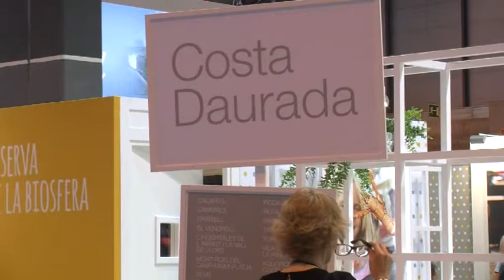El territori torna a apostar per la promoció turística conjunta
24 ens turístic públics i privats han tonrat a reafirmar el seu desig de promoció conjunta com a destinació turística que proposa el Conveni Córmner de la Diputació de Tarragona. Una iniciativa que augmenta enguany un 20 per cent el seu pressupost i que visitarà nou fires estatals i internacionals